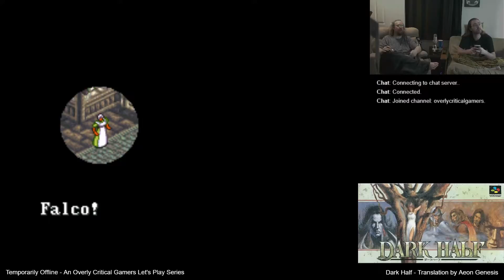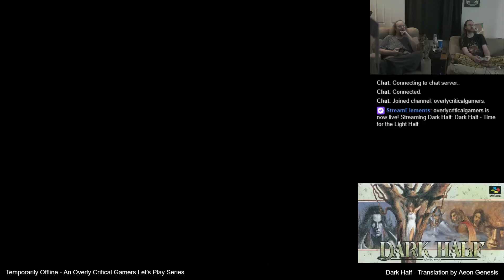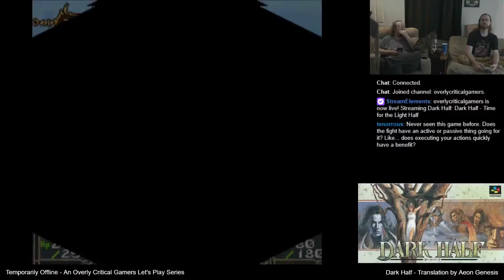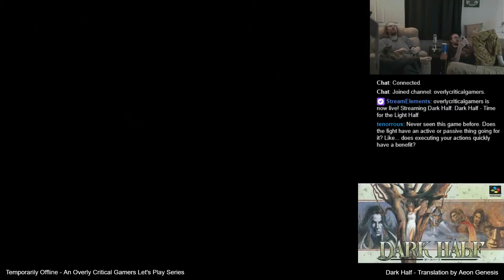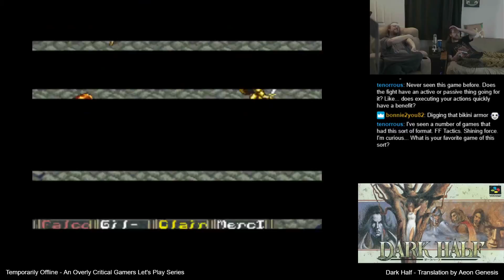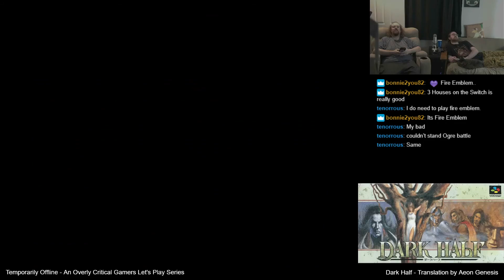Temporarily Offline - Dark Half #9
Possibly the most obtuse RPG on the SNES, Dark Half has the player take turns controlling two opposing forces in a singular narrative. The mechanics are cryptic, the tone is bleak, and we find ourselves continually wondering where this thing is going.